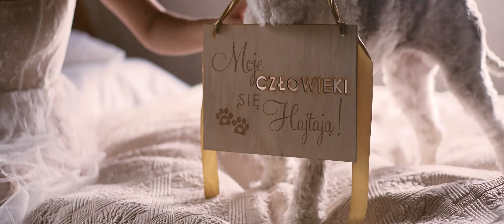Sylwia & Krzychulka | Ślub Plenerowy | Własne przysięgi | Siedlisko Kruklin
Z wielką radością prezentujemy premierę jednego z najbardziej wyczekiwanych filmów ślubnych tego sezonu. Ślub Sylwii i Krzyśka to była prawdziwa petarda! Pełen emocji, śmiechu i świetnej zabawy.

Nasza kamera złapała każdą iskierkę tego dnia – od wzruszeń na ceremonii, przez żarty ekipy Chlejusiów, aż po roztańczony parkiet, gdzie Kajetan Kukieła - DJ & Konferansjer rozkręcił imprezę na maxa!

Ta historia to coś więcej niż film – to kawał dobrej energii, który z pewnością rozgrzeje Wasze serca, wywoła uśmiech i przeniesie prosto do Mazurskie Siedlisko Kruklin.

Zapraszamy do oglądania! Przygotujcie się na solidną dawkę emocji i świetnych wspomnień!

Miejsce: Mazurskie Siedlisko Kruklin
DJ: DJ Kajetan Kukieła
Fotograf: Zaparowana
Dekoracje: Floriferia